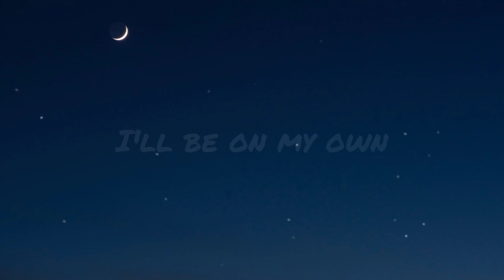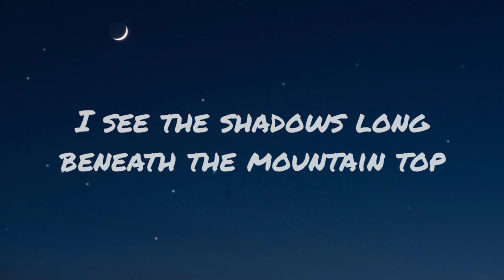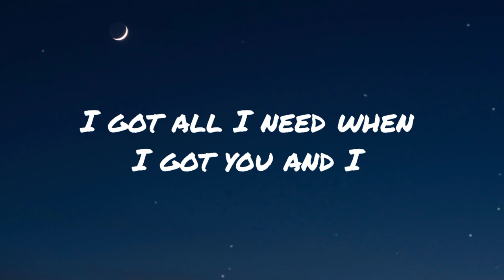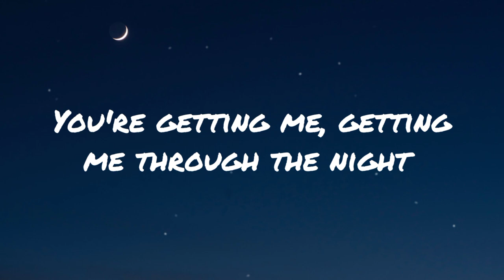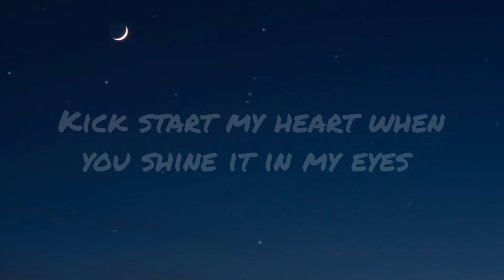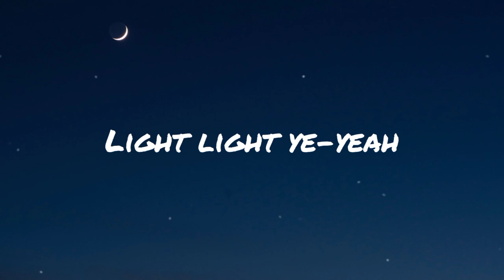Jessie J - Flashlight (Lyrics)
Lyrics: Jessie J - Flashlight 🎶

[Verse 1]
Tomorrow comes
Tomorrow comes
And in the dark I found,
I lost hope that I won't fly
And I sing along, I sing along
And I sing along

[Chorus]
'Cause you're my flashlight (flashlight)
You're my flashlight (flashlight)

[Outro]
Light light
You're my flashlight
Light light ye-yeah

(⁠◠⁠‿⁠・⁠)⁠—⁠☆"I thank you for the support and support